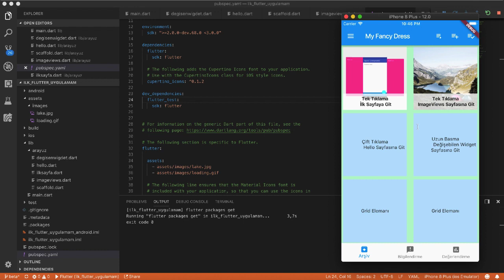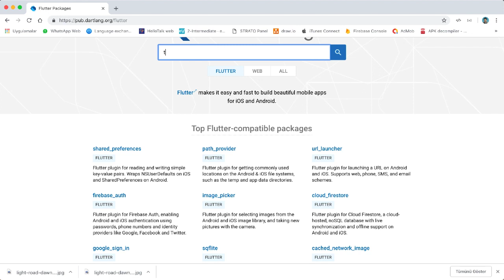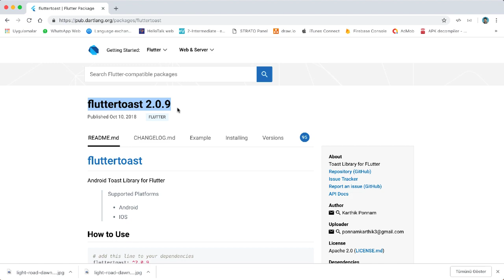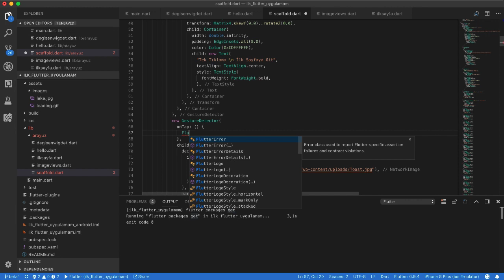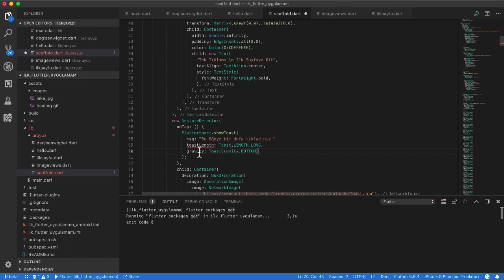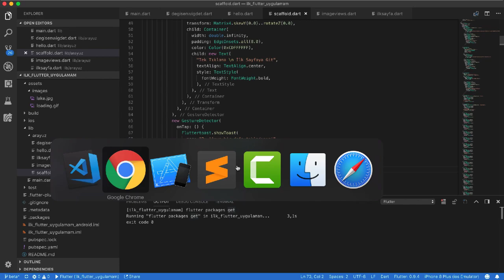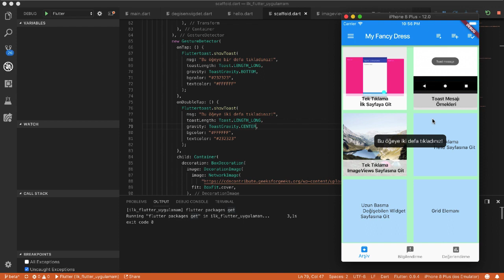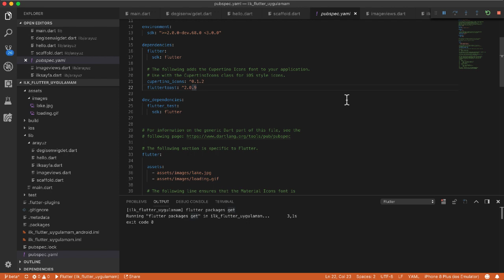Flutter Dart Dersleri 51 Packages - Dış Paketler Toast Mesajları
Destek için lütfen Udemy'de kursa kayıt olmayı ve güzel bir yorum yapmayı unutmayın lütfen

Bu eğitim serisinde Google tarafından tanıtımı 2018'de yapılan IOS ve Android platformlara tek bir yazılım dili ile Native uygulamalar geliştirmemize imkan tanıyan Flutter Kütüphanesi ve onun Yazılım Dili olan Dart Dili hakkında Temel seviyeden başlayan eğitimler alacaksınız.

Böylece öğrenmesi en kolay olan dillerin başında gelen Dart Yazılım dili sayesinde birçok platforma tek bir dil sayesinde yüksek kaliteli ve son derece modern tasarımlara sahip uygulamalar geliştireceksiniz.

Dart dili sayesinde yalnızca mobil platformlara değil aynı zamanda web sunucularına ve web platformlarına da uygulama geliştirebilecek hatta IoT (Internet of Things - Eşyaların İnterneti) uygulamaları bile yapabileceksiniz.